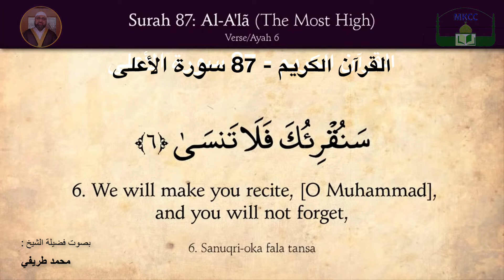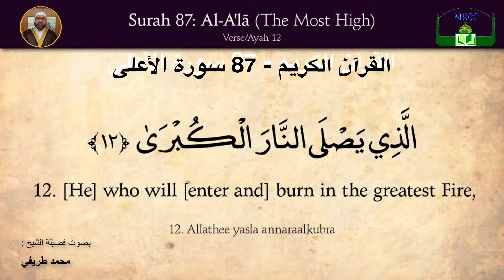87 The Holy Quran - 87 - سورة الأعلى - عدد آياتها 19 _بصوت فضیلة الشیخ محمد طريفي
The Holy Quran - 87 Al-A’la (the Most High)- سورة الأعلى - سورة 87 - عدد آياتها 19 -  بِسْمِ اللَّهِ الرَّحْمَٰنِ الرَّحِيمِ
١  سَبِّحِ اسْمَ رَبِّكَ الْأَعْلَى
٢  الَّذِي خَلَقَ فَسَوَّىٰ
٣  وَالَّذِي قَدَّرَ فَهَدَىٰ
٤  وَالَّذِي أَخْرَجَ الْمَرْعَىٰ
٥  فَجَعَلَهُ غُثَاءً أَحْوَىٰ
٦  سَنُقْرِئُكَ فَلَا تَنْسَىٰ
٧  إِلَّا مَا شَاءَ اللَّهُ ۚ إِنَّهُ يَعْلَمُ الْجَهْرَ وَمَا يَخْفَىٰ
٨  وَنُيَسِّرُكَ لِلْيُسْرَىٰ
٩  فَذَكِّرْ إِنْ نَفَعَتِ الذِّكْرَىٰ
١٠  سَيَذَّكَّرُ مَنْ يَخْشَىٰ
١١  وَيَتَجَنَّبُهَا الْأَشْقَى
١٢  الَّذِي يَصْلَى النَّارَ الْكُبْرَىٰ
١٣  ثُمَّ لَا يَمُوتُ فِيهَا وَلَا يَحْيَىٰ
١٤  قَدْ أَفْلَحَ مَنْ تَزَكَّىٰ
١٥  وَذَكَرَ اسْمَ رَبِّهِ فَصَلَّىٰ
١٦  بَلْ تُؤْثِرُونَ الْحَيَاةَ الدُّنْيَا
١٧  وَالْآخِرَةُ خَيْرٌ وَأَبْقَىٰ
١٨  إِنَّ هَٰذَا لَفِي الصُّحُفِ الْأُولَىٰ
١٩  صُحُفِ إِبْرَاهِيمَ وَمُوسَىٰ

87 The Holy Quran - 87 Al-A’la (the Most High)- سورة الأعلى - سورة 87 - عدد آياتها 19 _بصوت فضیلة الشیخ محمد طريفي

 ▬▬▬▬▬▬▬▬▬▬▬ஜ۩🔴ஜ۩۞۩ஜ🔴 ۩ஜ▬▬▬▬▬▬▬▬▬▬▬▬▬

مانچستەر / بەریتانیا

 مانشستر | بريطانيا

                                 Parsonage Street
                                 Manchester
                                 M15 5WD

 ▬▬▬▬▬▬▬▬▬▬▬ஜ۩🔴ஜ۩۞۩ஜ🔴 ۩ஜ▬▬▬▬▬▬▬▬▬▬▬▬▬

1) ✅ By paying direct into our bank account:Name of Beneficiary:
Mawlawi Kurdish Cultural Center Beneficiary’s Bank & Branch:
HSBC Bank
Sort Code:40-31-20
Account No:91460072

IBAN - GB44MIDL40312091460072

2) ✅ By cheque, postal order or bankers draft:Please make cheques payable to: Mawlawi Kurdish Cultural CenterAnd Send it to:Mawlawi Kurdish Cultural CenterParsonage StreetManchesterM15 5WD

 ▬▬▬▬▬▬▬▬▬▬▬ஜ۩🔴ஜ۩۞۩ஜ🔴 ۩ஜ▬▬▬▬▬▬▬▬▬▬▬▬▬